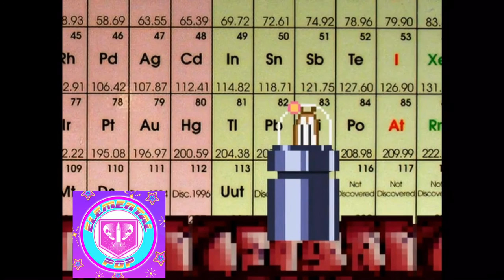Every Perk in Treyarch Zombies - Portrayed By Spongebob - 200 Sub Special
First of all, 200+ subscribers I must say, “thank you” for feeling the want to watch my videos. I really appreciate your support on the matter and it’s you guys that truly drive me to keep doing what I’m doing. It’s fun to make these videos and it warms my heart to see others gaining joy from something I create. My subscribers, likers, and anyone who happens to stumble on my videos, you’re a true champ.

Now the reason I made this as my 200 sub special is:
1. Cause I was already planning on making more “Portrayed By Spongebob” videos and
2. I wanted to remake an old video I made that I don’t think I did a well enough job making. Link here for OG video

Now here is all the explanations of each perk and how it is “Portrayed by Spongebob”:

Juggernog- Take many hits from enemies.

Speed Cola- Rebuild barriers faster.

Double Tap 1.0- Lose ammo faster so you waste money buying more.

Quick Revive- Revive players faster. (If it’s the kind of player that will die anyway or steal your kills it’s double accurate).

Stamin-Up- Run significantly faster.

PHD- Flopper- Exploding yourself (flopping, cooking a grenade, or otherwise) will not harm you.

Deadshot Daquiri- Before Cold War, Deadshot was generally regarded as a lame perk.

Mule Kick- The jingle states it’s named after a man who was like a mule.

Double Tap 2.0- Every single bullet counts for 2 per shot.

Tombstone- Come back from the grave (literally) and the logo is a tombstone.

Who’s Who- Creates a clone of yourself.

Electric Cherry- Shocks nearby enemies in a 360 degree radius.

Vulture Aid- Standing in the gas of bad smelling corpses deters zombies away.

Widow’s Wine- Widows Wine is spider themed.

Timeslip- Icon is an alarm clock.

Blood Wolf Bite- The wolf (Luna) stays by your side for a short amount of time.

Stone Cold Stronghold- Activates by standing still.

PHD Slider- Only explodes if you come in contact with something (while sliding ofc).

Ethereal Razor- Increased Melee Damage.

Depth Perception- Provides X-Ray vision.

Dying Wish- Activates when damaged too much and makes your screen turn red  (indicating bloodshot eyes).

Zombshell- Creates shiny “balls” of light.

Victorious Tortoise- Improves shields.

Bandolier Bandit- The modifier allows you to regenerate ammo in the reserve of your secondary weapon over time.

Winter’s Wail- Freezes zombies with a cold gust of wind (especially with the modifier).

Blaze Phase- The charging up sound is a kettle boiling.

Elemental Pop- Stylized like a classic arcade machine.

~~Bonus~~

Deadshot Daquiri (Cold War)- The perk machine is Hard Rock themed (to complement the awesome jingle).